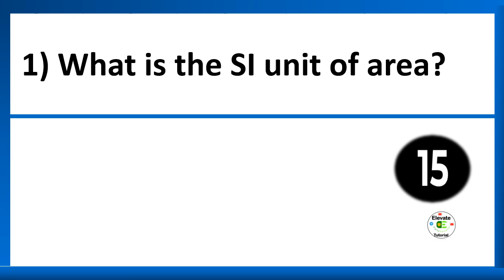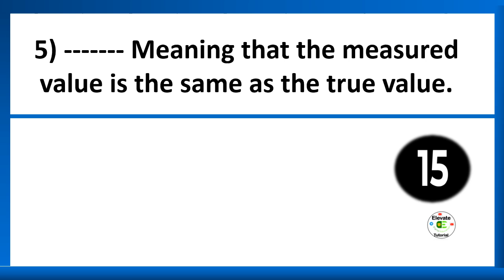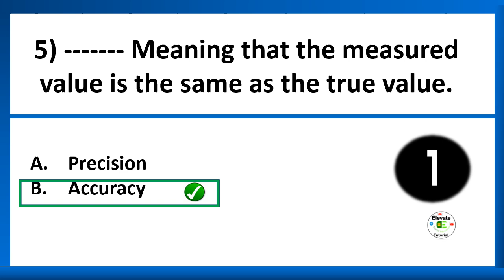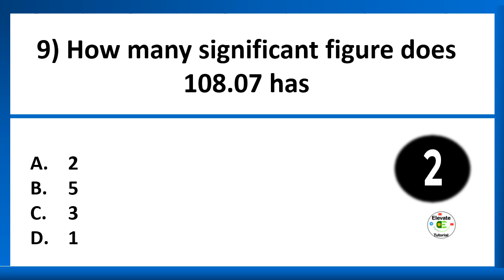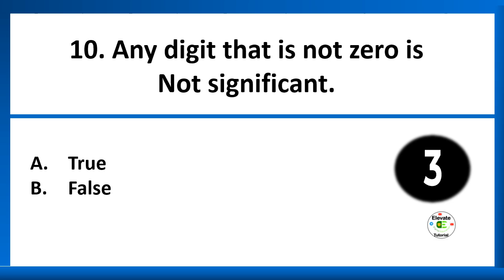unit 2 GRADE 9 CHEMISTRY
Grade 12  new curriculum physics Questions | ‎@EthiopianEducation  ‎@globedockacademy

Grade 12  new curriculum physics unit 1
Grade 12 agriculture unit 9
Grade 12 agriculture unit 10
Grade 12 agriculture 11
Grade 12 agriculture unit 12
Grade 12 agriculture unit 13
Grade 12 agriculture unit 14
Grade 12 agriculture unit 15
Grade 12 agriculture unit 16
Grade 12 agriculture unit 17
Grade 11 agriculture
Grade 10 agriculture
Grade 9 agriculture
Grade 11 agriculture unit 1
Grade 11 agriculture unit 2
Grade 11 agriculture unit 3
Grade 11 agriculture unit 4
Grade 11 agriculture unit 5
Grade 11 agriculture unit 6
Grade 12 agriculture entrance
Euee agriculture
Euee grade 12
Grade 12 Ethiopian education
Grade 11 Ethiopian education
Grade 10 Ethiopian education
Grade 9 Ethiopian education
Ethiopian students
Students Ethiopian
this video is an education
in this video you w'll practice civics questions grade12 euee civics 2015exam Ethiopian exam success tutorial Ethiopian education civics

grade 12 civics entrance exam

grade 11 civics entrance exam
grade 10 civics
grade 9 civics
this video is about civics entrance  exam
Study tips Amharic
yoo yoni study

Grade 11 civics
Elevatetutorial

physics  entrance exam grade 12

entrance exam questions,euee common questions,ethiopian grade 12,Physics Entrance Exam,Physics Matrik Exam,Entrance Exam
History grade 9 unit 1,
History grade 9 unit 2,
history grade 9 unit 3,
history grade 9 unit 4,
 History grade 9 unit 5,
Unit four history,
History unit 3,
History unit 2,
History unit 1,
History grade 10 unit 8,
Biology grade 9,
Biology grade 10,
Biology grade 11,
Biology grade 12,
Chemistry grade 9,
Chemistry grade 10,
Chemistry grade 11
euee chemistry
grade 12 entrance

grade 10 civics
grade 9 civics

Grade 9
Grade 10
Grade 11
Grade 12
Ethio grade 12 entrance
Ethiopian grade 12 Euee
ETHIOPIAN ENTRANCE
Euee exam